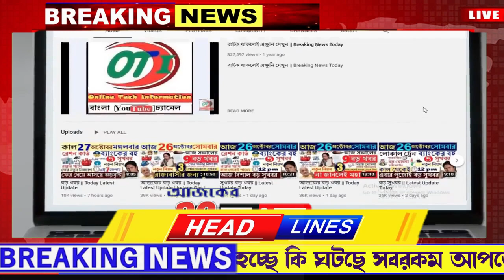আজকের বড় খবর দেখুন |Today 30 October |ফের কোটি কোটি টাকা উদ্ধার |ঘরের টাকা |Today Latest Update